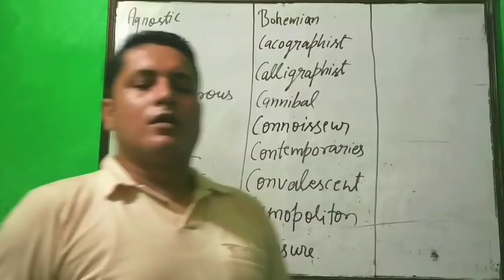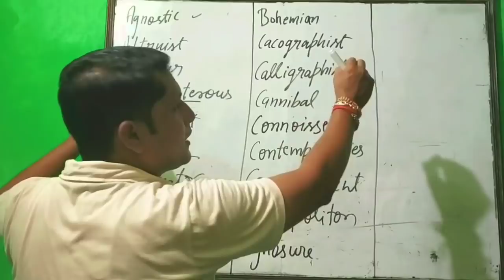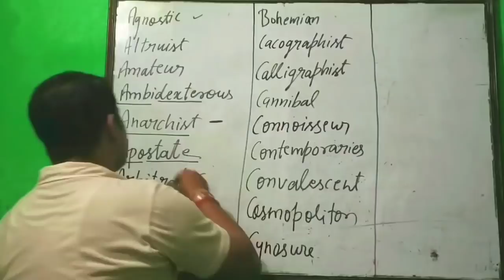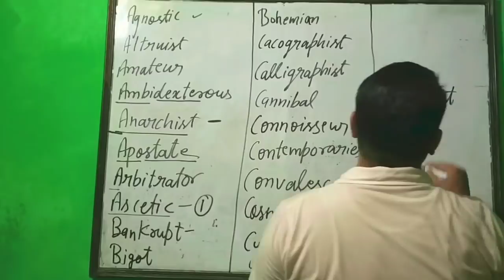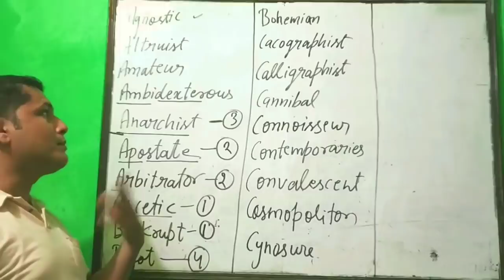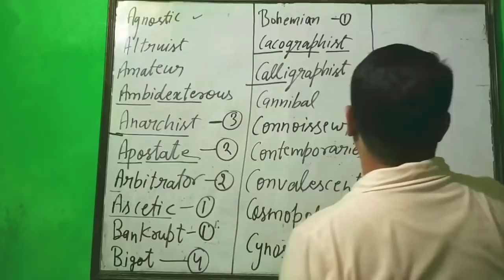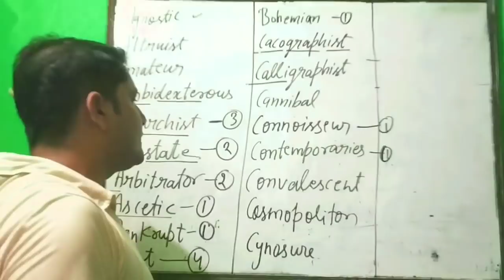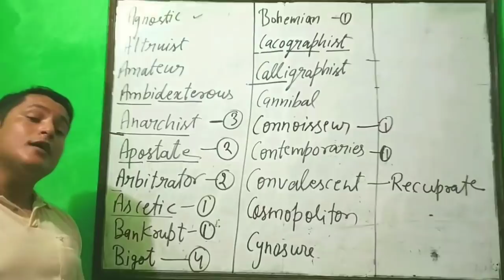ONE WORD SUBSTITUTION PART - 1